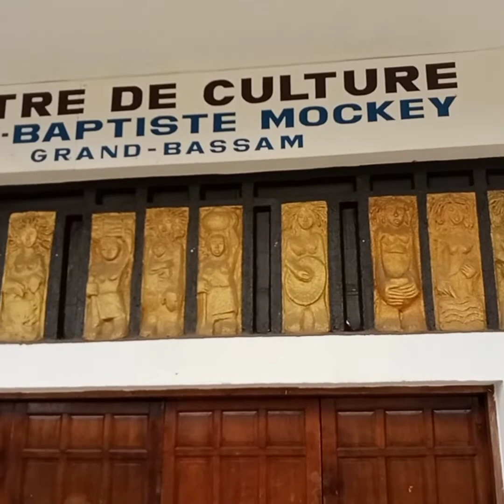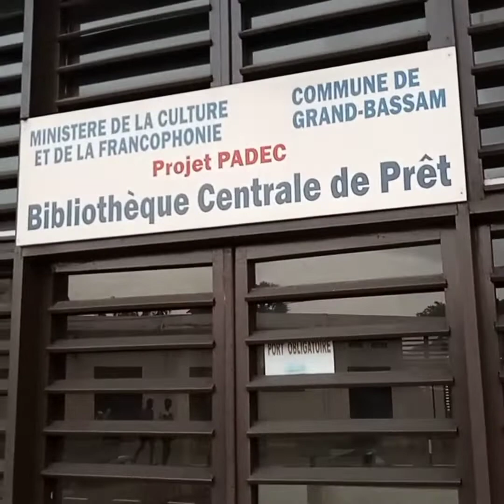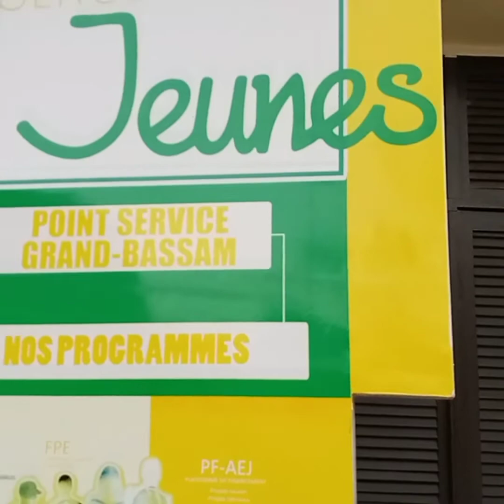GRAND-BASSAM EST MAGNIFIQUE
Dans cette vidéo je vous montre les vestiges, les merveilles et la beauté de la ville historique de GRAND-BASSAM. Bon visionnage.